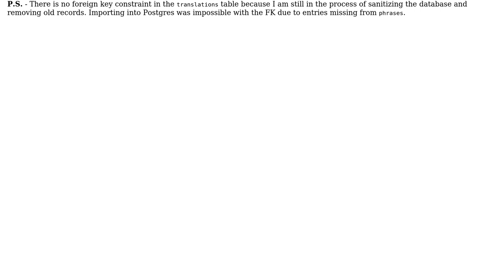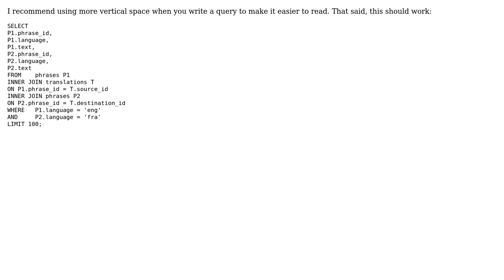Simple SQL query to get phrase pairs from a translations table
With thanks & praise to God, and with thanks to the many people who have made this project possible! | Content (except music & images) licensed under CC BY-SA | Music | Images & others | With thanks to user Phrancis user Chris Cirefice and the Stack Exchange Network Trademarks are property of their respective owners. You are responsible for your own actions.